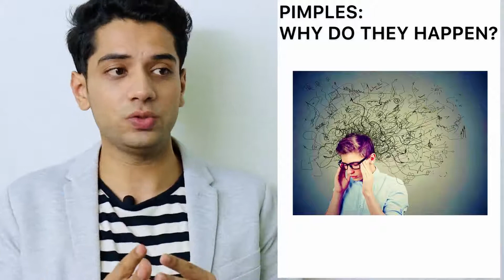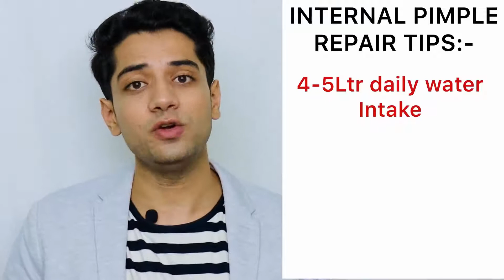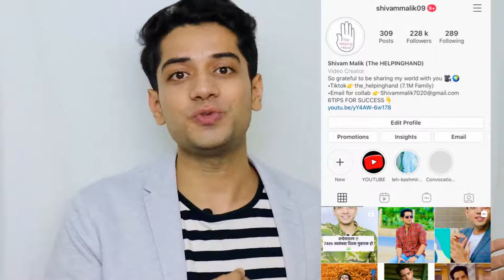FACE PIMPLES HATAYE | ACNE TREATMENT | Pimples kese hataye | pimples kyu nikalte hai?